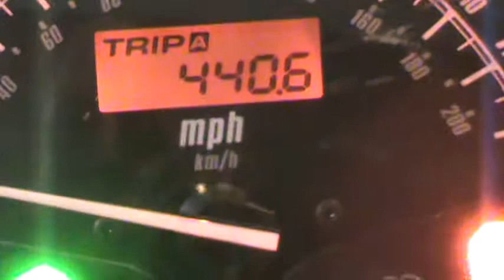The Milage it took me to go to Alabama.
Both ways it took me 880 miles
Its a rough ride through Louisville and Nashville.
Both citys have lines that go through the road that makes a motorcycle shake from side to side. I dont know if they did that to keep bikes from going through their citys, but it makes a ride very dangerous.